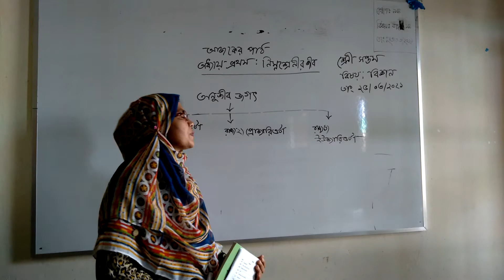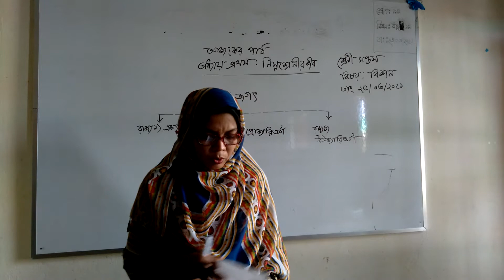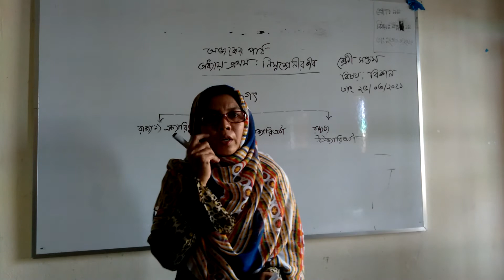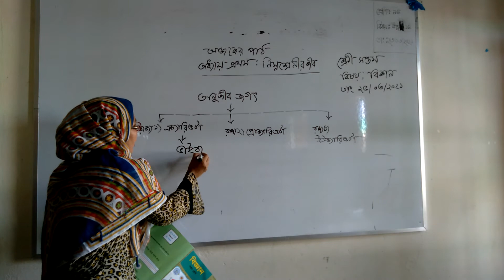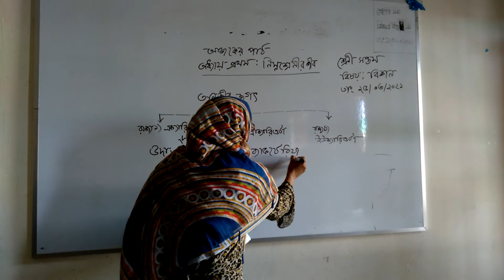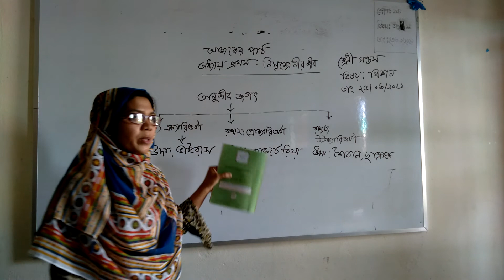সুমাইয়া নাসরীন সহকারী শিক্ষক আমলা সদরপুর মাধ্যমিক বিদ্যালয়। শেনিঃ৭ম,বিষয় বিঙগান